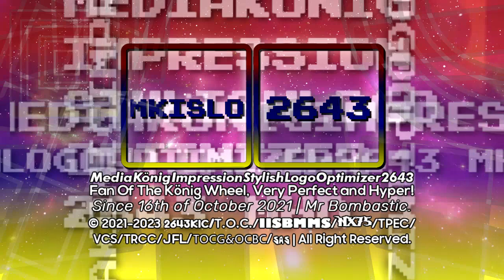Königpression's "Futuristic Pixel Emulator 1.0" Logo (22.11.2023)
Inspired by @RabbitFlowerify4952!

Add me on discord: kcmify2643#8205

and all the 𝐌𝐊𝐈𝐒𝐋𝐎𝟐𝟔𝟒𝟑 Logos